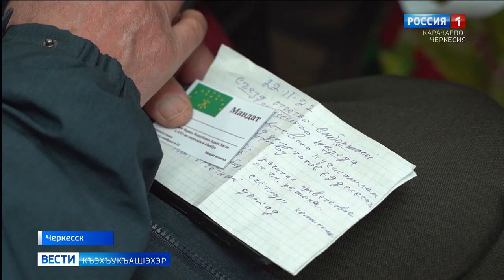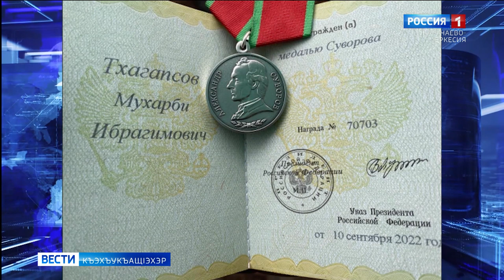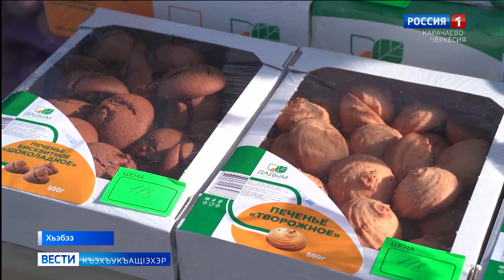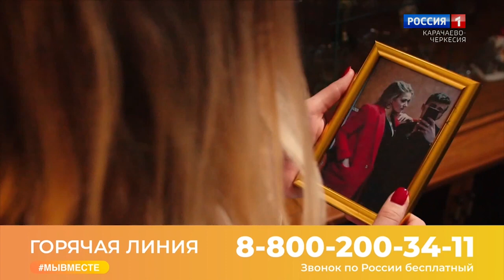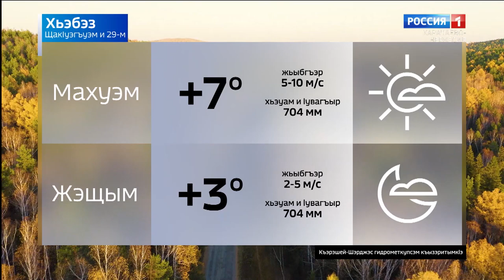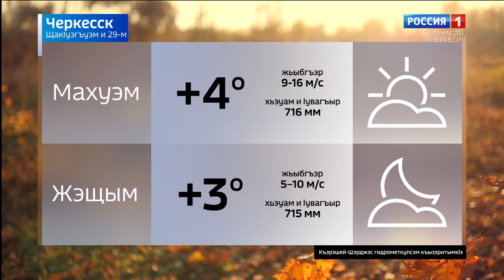Вести на черкесском языке 29.11.2022